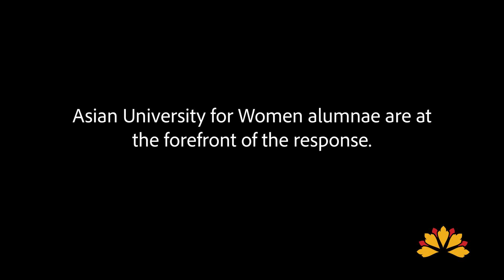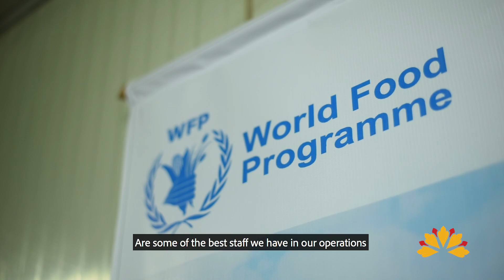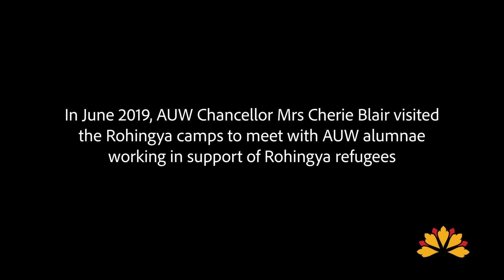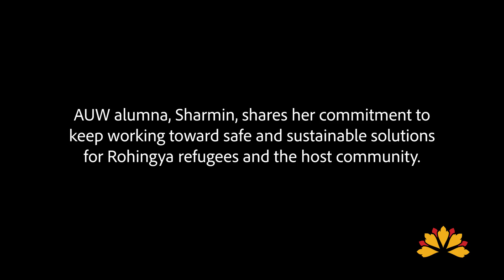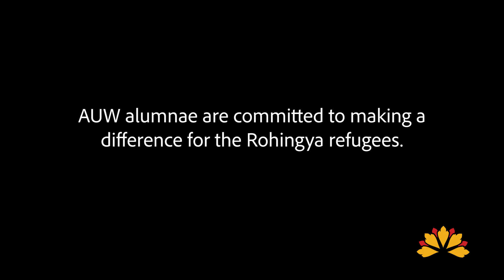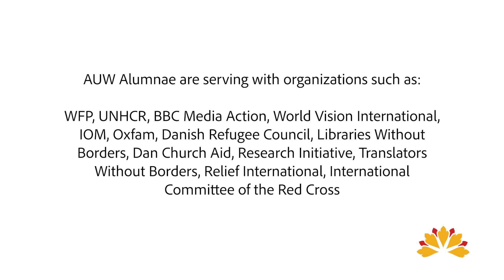Rohingya Refugee Crisis: AUW Alumnae at the Forefront of the Response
Over 1 million Rohingya refugees reside in camps in Cox's Bazar, Bangladesh.

On Thursday, June 20, the world commemorated World Refugee Day. In honor of this occasion, Asian University for Women is releasing a new video about the more than 45 AUW graduates supporting the Rohingya refugees sheltered in Cox's Bazar, Bangladesh as employees of the UN and other associated organizations.